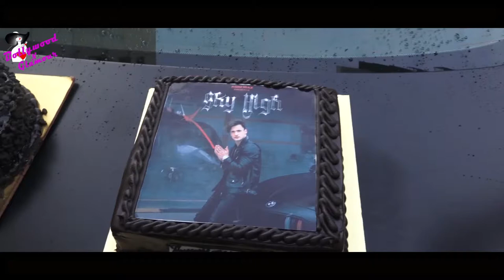Asim Riaz Turns 28 & Celebrates With Media